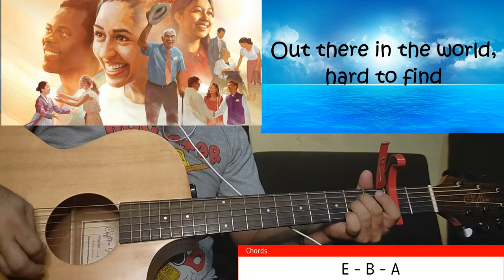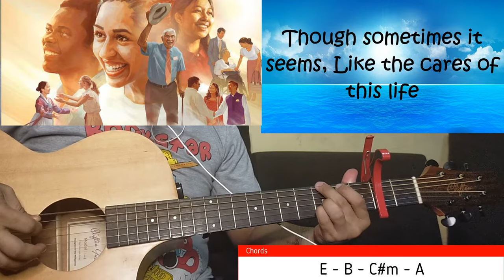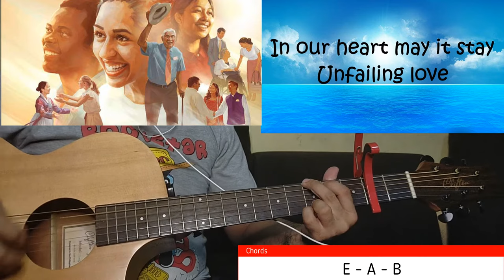JW Original Songs - Unfailing Love (Guitar Cover With Chords & Lyrics)